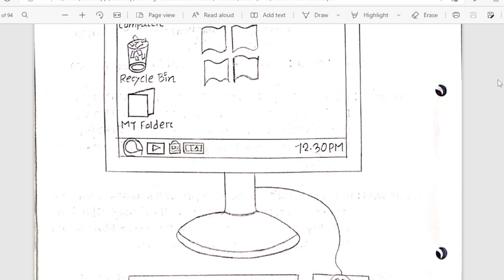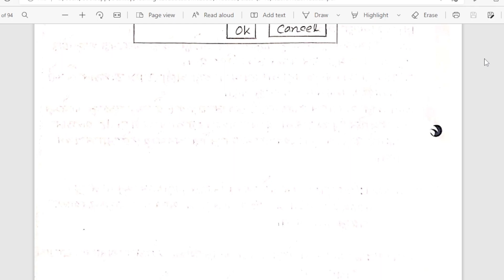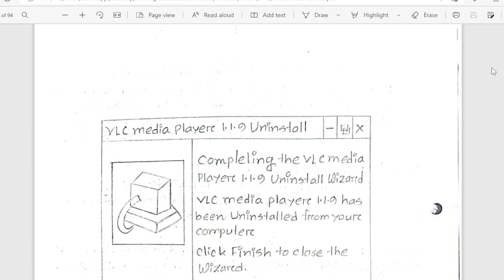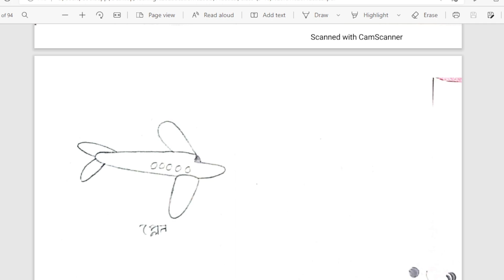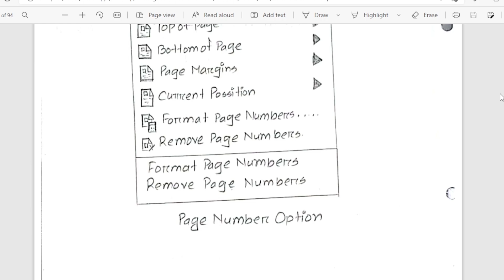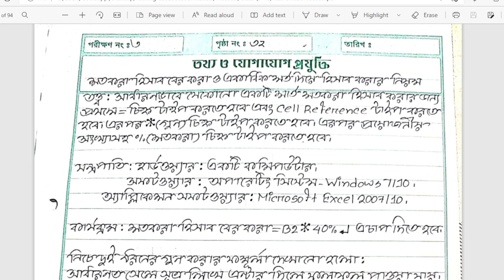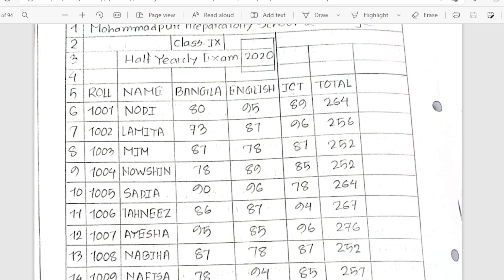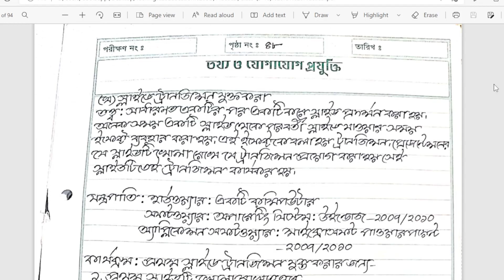নবম-দশম শ্রেণির তথ্য ও যোগাযোগ প্রযুক্তির ব্যবহারিক পূর্ণাঙ্গ সমাধান || ICT Practical Solutions